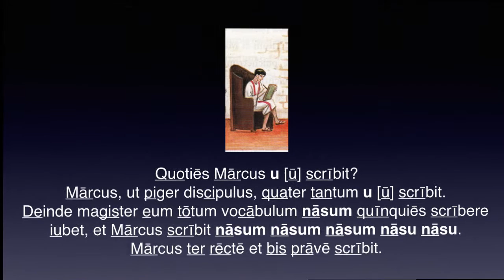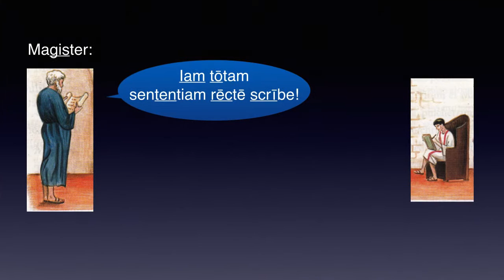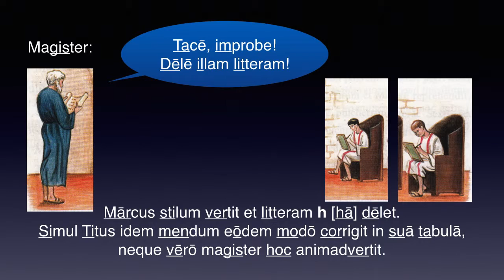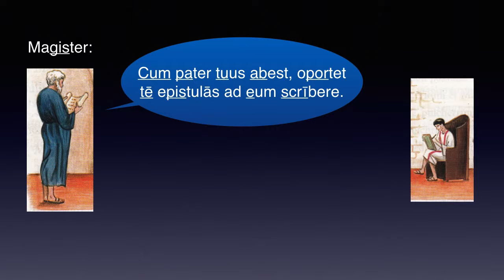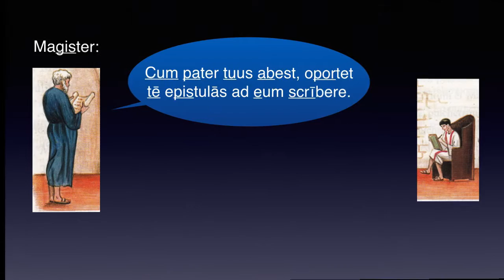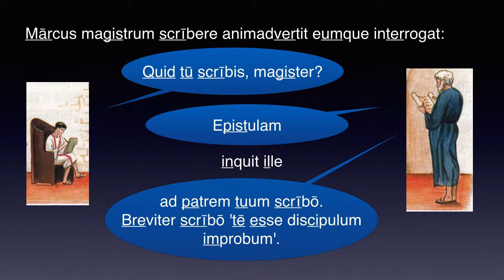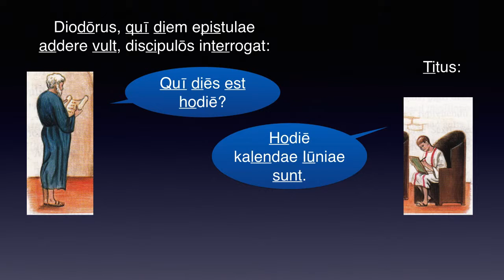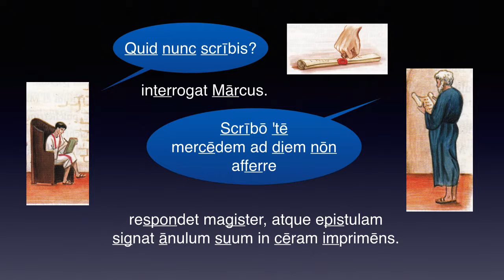Cap. 18 – LITTERAE LATINAE – Lēctiō 3